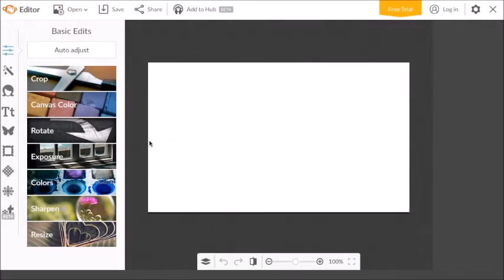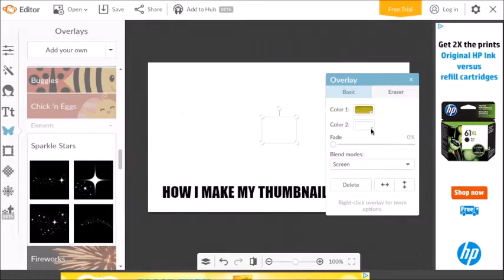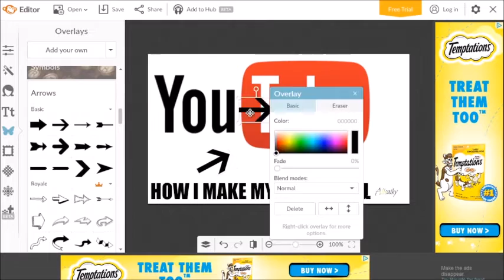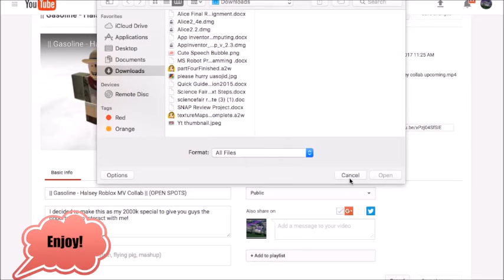HOW TO MAKE A YT THUMBNAIL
filmed this at school after finishing finals exam early lol

Hey guys! I decided to make another "How to make a youtube thumbnail" because my previous video included information in my files that were shown in some parts of the videos. I checked over this video to make sure that no private information was hidden in any clips, so it's all good.

Song:
Black Coast - TRNDSTRR (Lucian Remix)